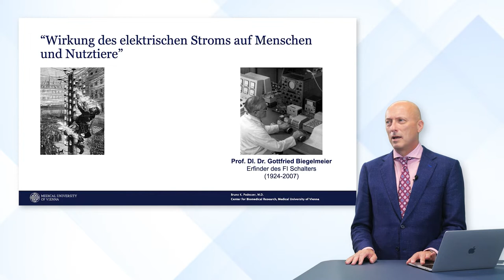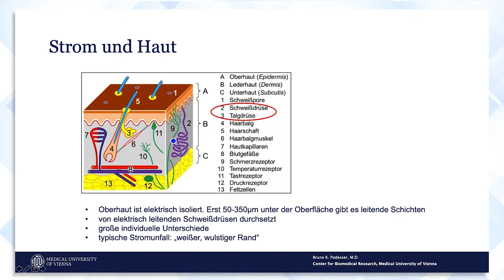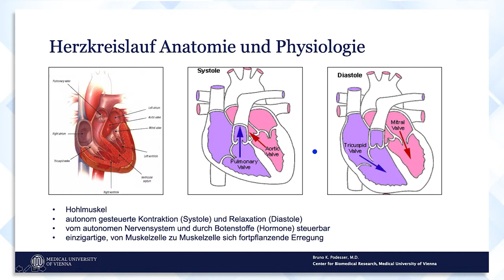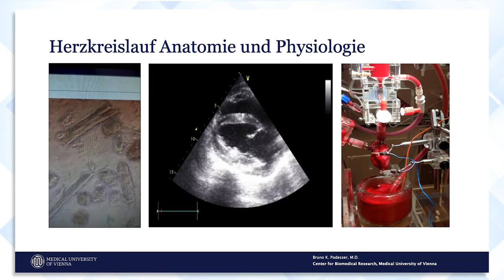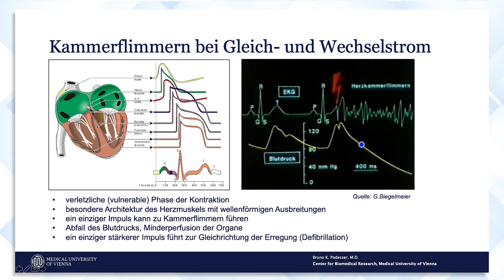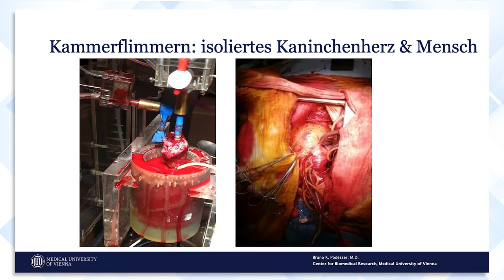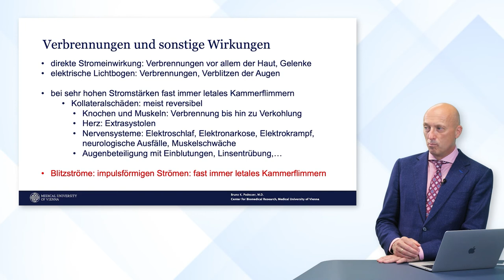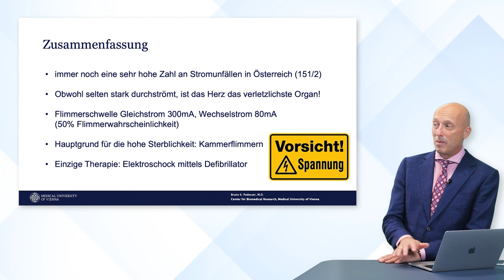Wirkung des elektrischen Stromes auf den Menschen | iMooX.at